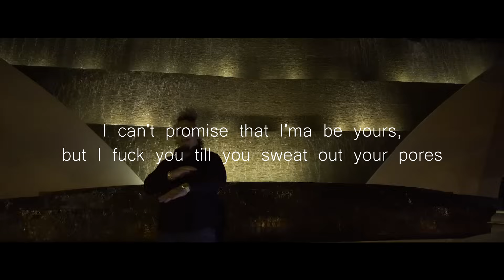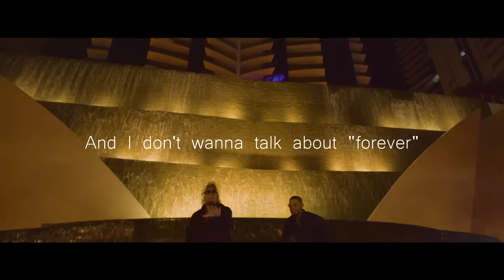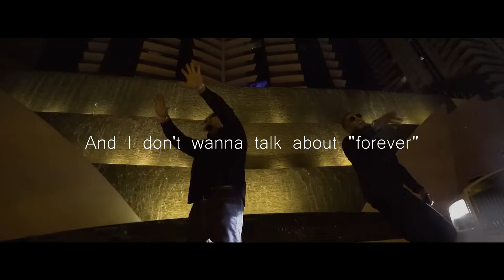Stitches Ft. King Pretti - I Just Wanna Fuck You (LYRICS) HD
*If any producer or label has an issue with any of the uploads please get in contact  with me and I will delete it immediately (this includes artists of the images used).